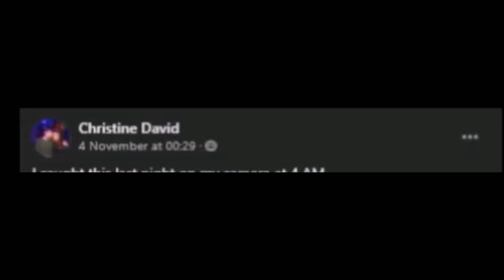ENTIDAD TRANSLUCIDA CAPTADA EN CAMARA